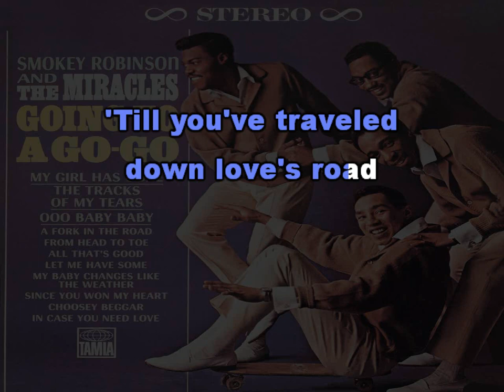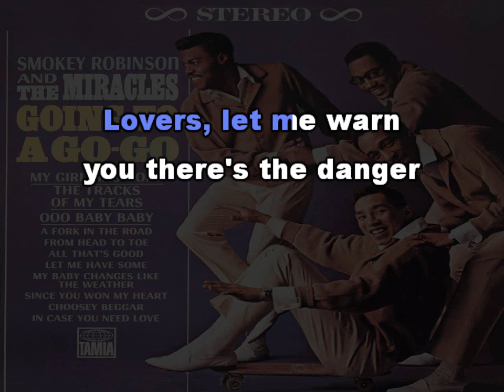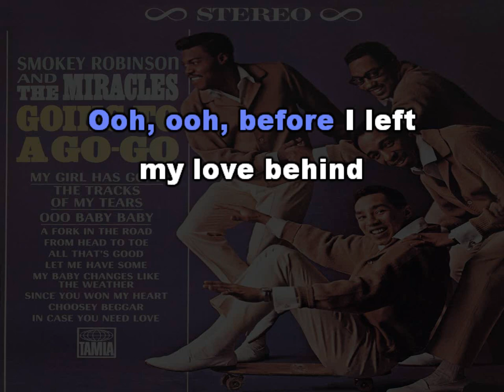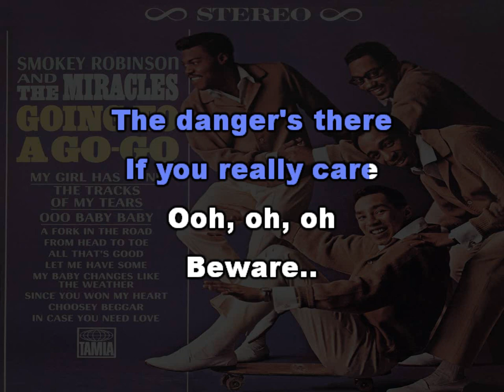Smokey Robinson and the Miracles - Fork In The Road [Karaoke version]